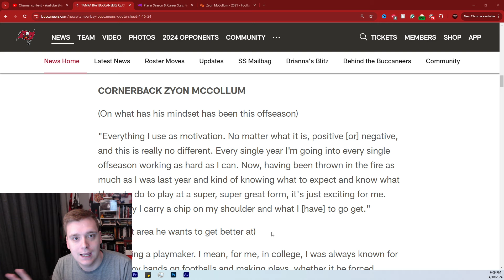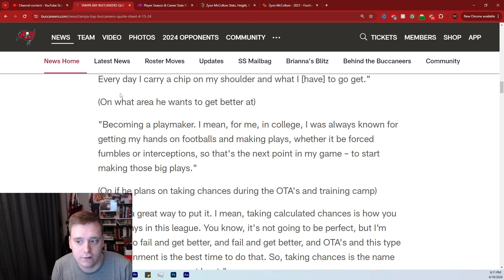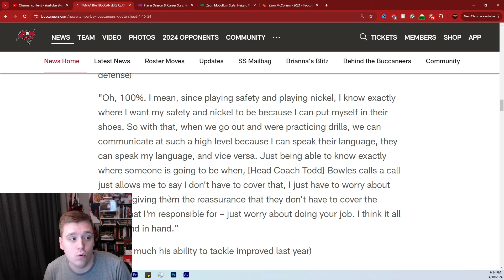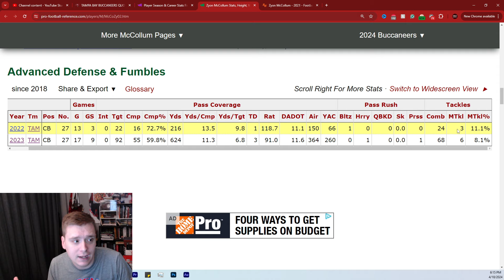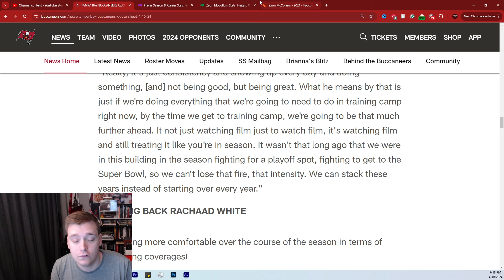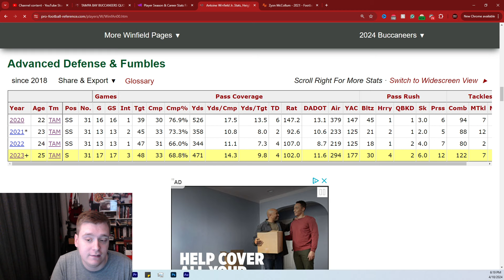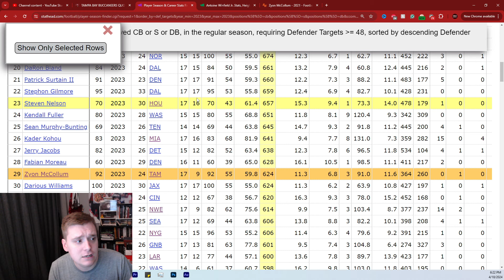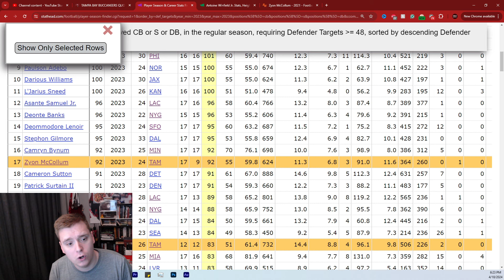Is Zyon McCollum READY To Be A STARTER For The Tampa Bay Buccaneers?!